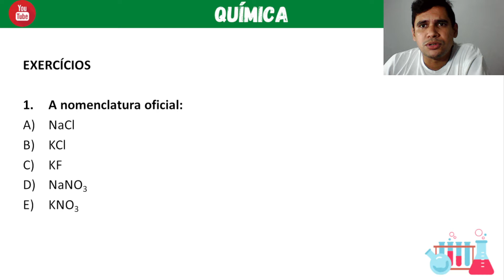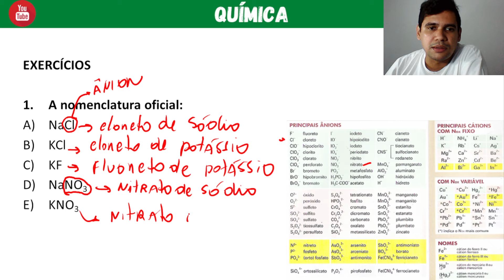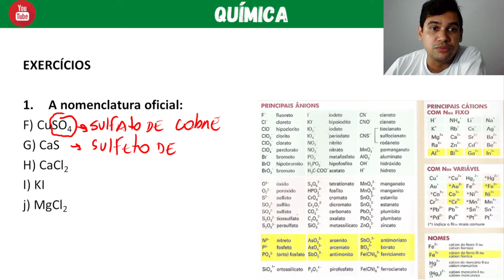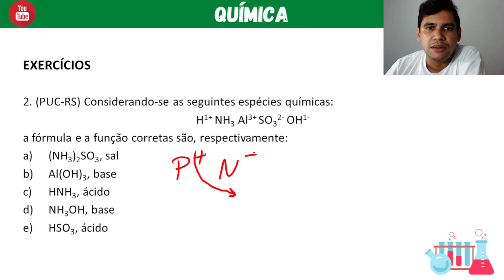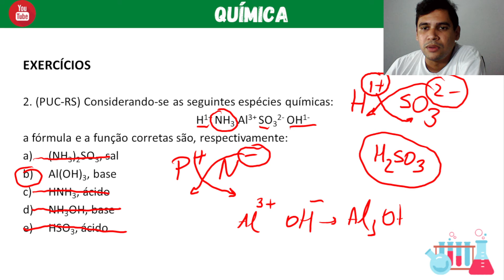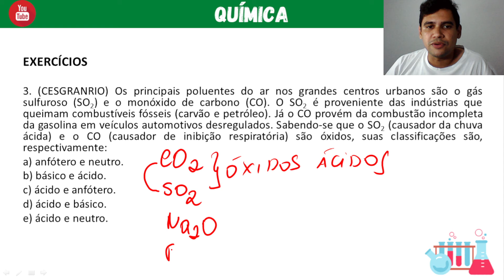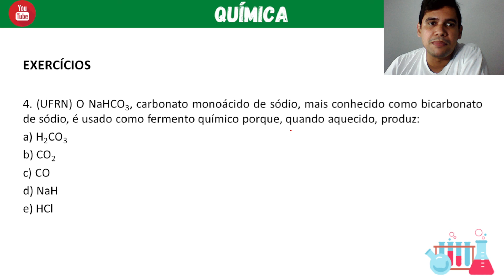EXERCÍCIOS ÓXIDOS E SAIS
Neste vídeo apresento uma aula sobre Funções Inorgânicas.

BONS ESTUDOS!